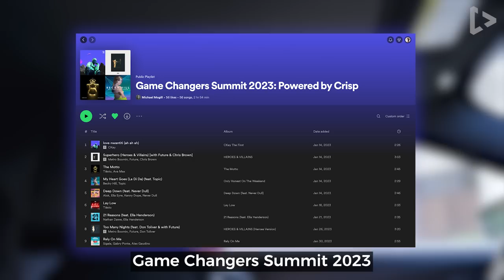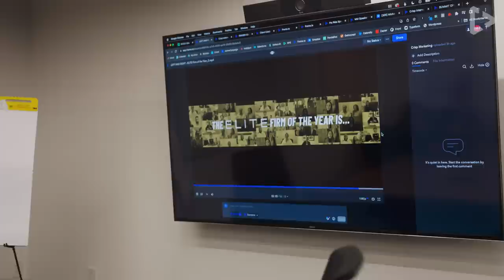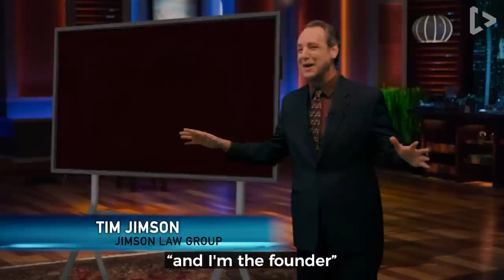The Road to the Summit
Experience the unparalleled magic of hosting the #1 Law Firm Growth Conference on Earth!

From exclusive concerts with artists like Flo Rida to intimate fireside chats with legends like Wayne Gretzky, the Game Changers Summit isn't just an event – it's a transformational journey for all law firm owners who attend.

Now you can discover the behind-the-scenes secrets and untold stories that make this conference a truly unforgettable experience.

Don't miss your chance to witness the excitement firsthand — watch our documentary "Road to the Summit" and get ready to be inspired!

to request your invitation to the 2024 Game Changers Summit.